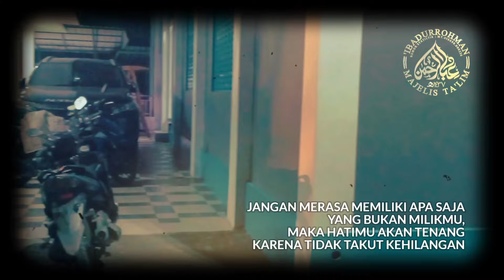KEMULIAN TAQWA SEBAGAI BEKAL MENYAMBUT IDUL ADHA-AGENDA RUTIN KAMIS MALAM & ISTIGHOTSAH-MT. 'IBROH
DO'A BERSAMA
MENDO'AKAN PANGERSA GURU BESAR (AKANG SEMBAH DALEM) YANG SEDANG MENUNAIKAN IBADAH HAJJI SEMOGA BELIAU SELALU DIBERIKAN KESEHATAN OLEH ALLAH SWT, DI BERIKAN KELANCARAN DALAM MENUNAIKAN IBADAH HAJJI DAN TUGAS NYA SEBAGAI KAROM ROBONGAN 11, DAN BELIAU MENJADI HAJJI MABRUR.
MENDO'KAN KELUARGA YANG DI TINGGAL PANGERSA ETEH (ISTRI TERCINTA PANGERSA GURU BESAR), MUHAMMAD LUTHFI A. RACHMAN (PUTRA PERTAMA), MUHAMMAD FADLI A. RACHMAN (PUTRA KE 2), MUHAMMAD ADZKA A. RACHMAN (PUTRA KE 3), RACHILA SEVDA RACHMAN (PUTRI KE 4) SEMOGA DI BERIKAN KESEHATAN.
TIDAK LUPA MENDO'AKAN KH. GUSWAN SEGO PRESDIR PT. MMS
JUGA JAMA'AH HAJI KLOTER 36 DARI TRAVEL HAJJI & UMROH PT. MMS
DAN SEMOGA SEMUA JAMA'AH SETIA MT. 'IBADURROHMAN BAIK LANGSUNG MAUPUN JAMA'AH SETIA YOUTUBE DAN SOSMED LAINNYA SEMOGA SEGERA DIBERIKAN NASIB UNTUK ZIYARAH KE TANAH SUCI MAKKAH ALMUKARROMAH DAN MADINAH ALMUNAWAROH BAIK IBADAH UMROH ATAU HAJJI DAN MENJADI HAJJI YANG MABRUROH... AAMIIIN99X...

SEGERA DAFTARKAN UNTUK HAJJI DAN UMROH DI TRAVEL KEPERCAYAAN ANDA PT. MMS (PT. MITRA MINA SEJAHTERA)

YANG BERTUGAS MALAM INI :
1. UST. RUDI TAMAN (ALUMNI / MURID PANGERSA GURU BESAR)
2. UST. JAJA NAGRAK CIBADAK (KIAYAI / JAMA'AH SENIOR)
3. UST. DENDA A. ROUF (ALUMNI / MURID PANGERSA GIRU BESAR)
4. UST. EPUL BBL (JAMA'AH SENIOR)

MT. IBADURROHMAN, Jl. KH Damanhuri, Kp. Sembah Dalem Kecamatan, RT.11/RW.04, Cimahi, Kec. Cicantayan, Kabupaten Sukabumi, Jawa Barat 43155
ADMIN :
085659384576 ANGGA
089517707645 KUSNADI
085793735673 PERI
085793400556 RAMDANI